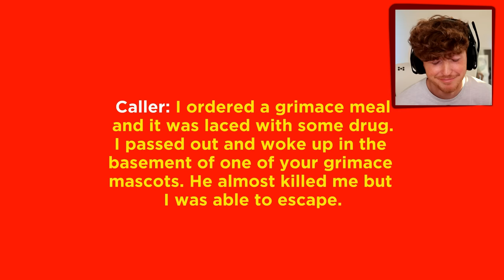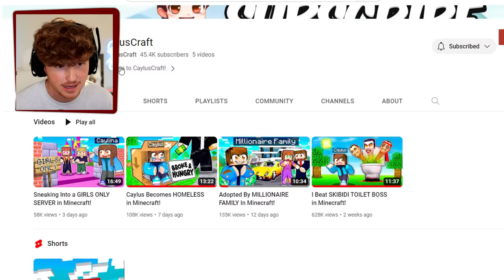DON'T DRINK THE GRIMACE SHAKE.. (3 Grimace Horror Games)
Today we play 3 Grimace Shake Horror Games... WATCH UNTIL THE END... These games actually were VERY SCARY.